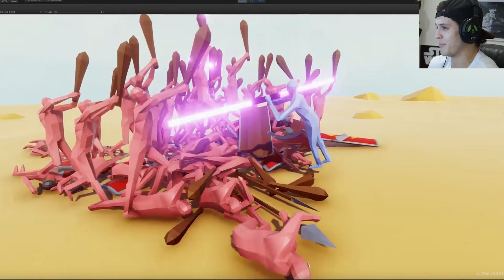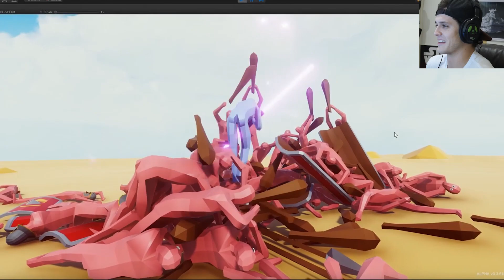DOUBLE LIGHT SABER IN TABS? - Totally Accurate Battle Simulator (Gameplay)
The most epic Totally Accurate Battle Simulator update on the way, the DOUBLE LIGHTSABER.. finally, we will be able to pit Donald Trump and Darth Maul against eachother! xD